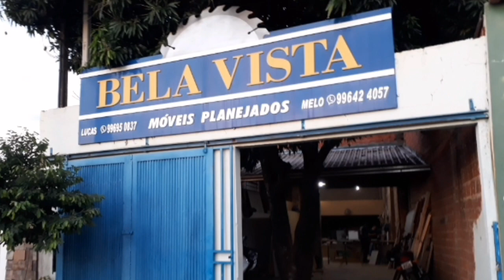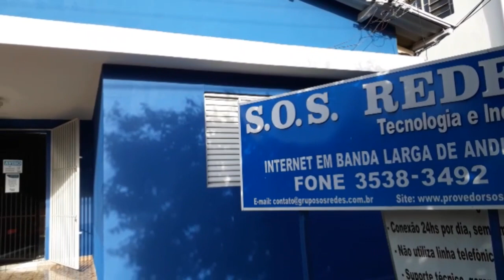Secretaria da Saúde teme segunda onda de COVID-19 em Andirá: "É preciso cautela"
REDE PIONEIRA / GAZETA 369 - Notícias de Andirá, Bandeirantes, Barra do Jacaré, Cambará, Cornélio Procópio, Itamaracá, Jacarezinho, Santo Antônio da Platina e demais cidades da Região Norte Pioneira do Paraná, do estado, do Brasil e do mundo.

REDE PIONEIRA NAS ELEIÇÕES MUNICIPAIS 2020 REDE PIONEIRA / GAZETA 369 - notícias de Andirá, Bandeirantes, Barra do Jacaré, Cambará, Cornélio Procópio, Itamaracá, Jacarezinho, Santo Antônio da Platina e demais cidades da Região Norte Pioneira do Paraná, do estado, do Brasil e do mundo.